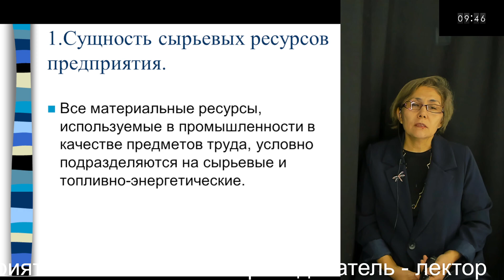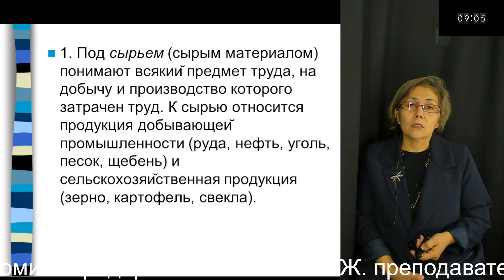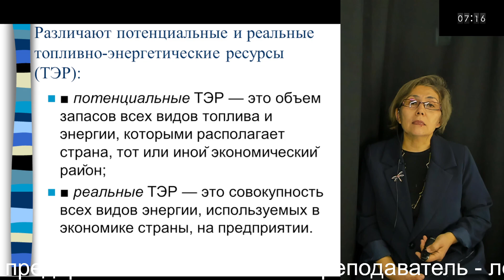5 Экономика предприятия Казиева Л.Ж. преподаватель - лектор